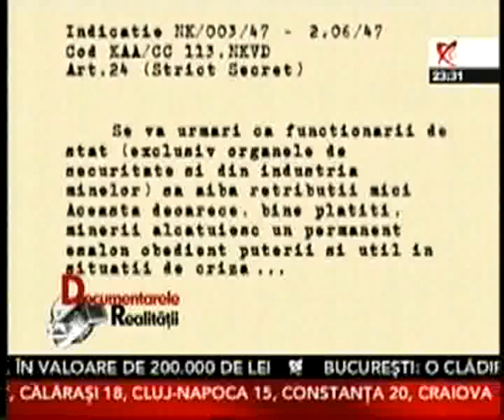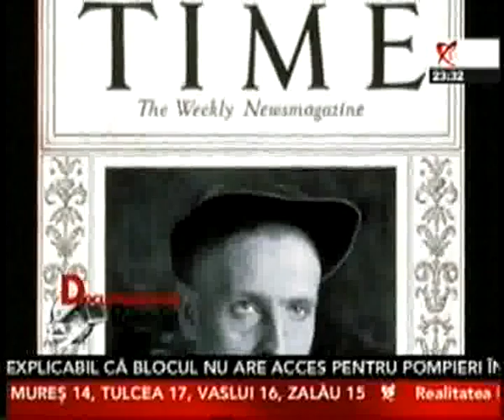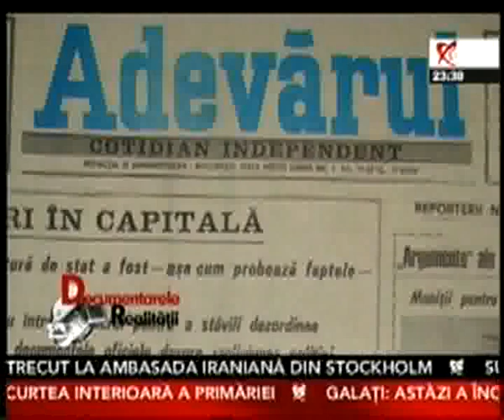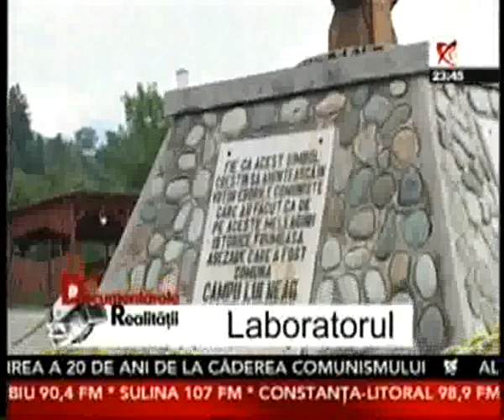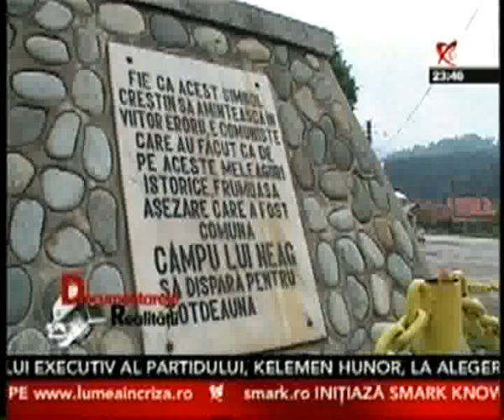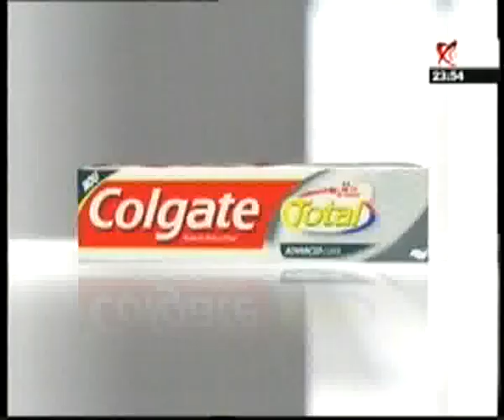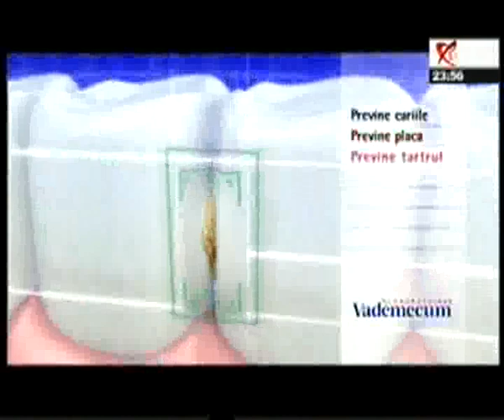Documentarele Realitatii - 27 iunie 2009